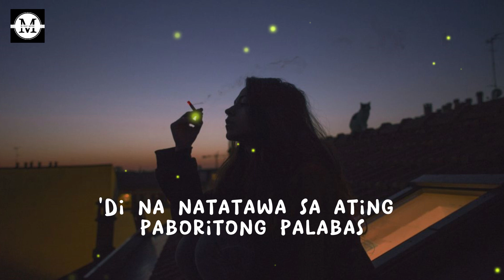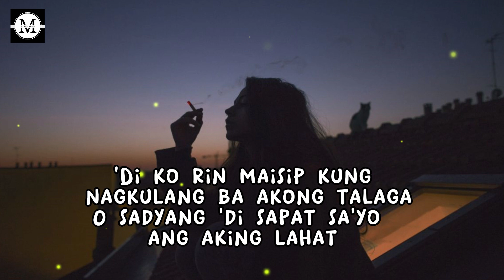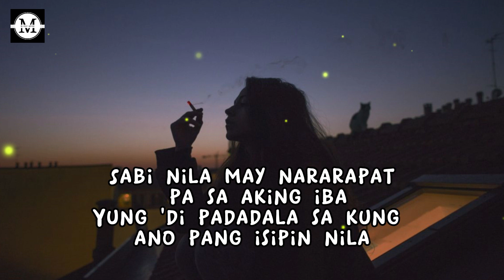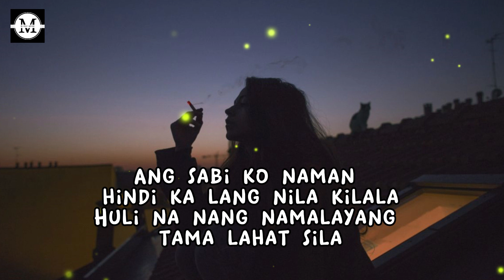I Belong To The Zoo - Tama Nga Sila (Lyrics)